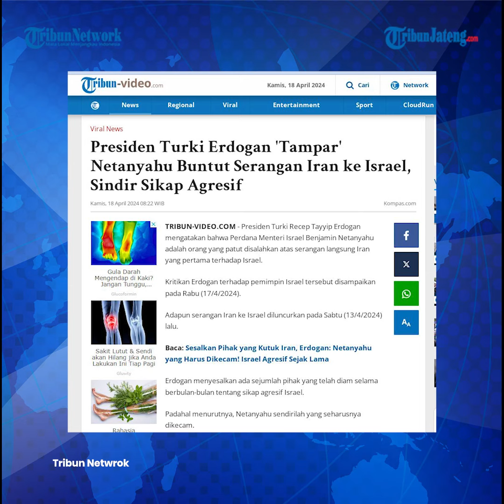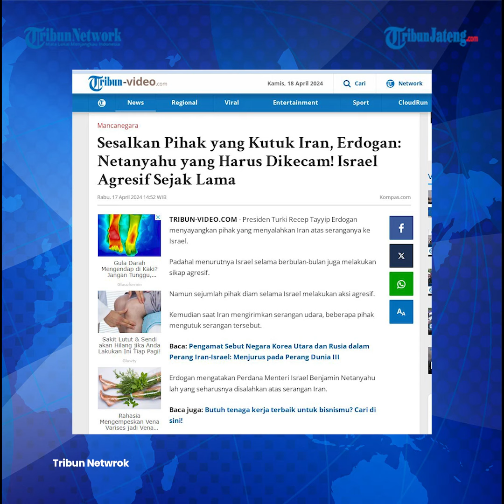Presiden Turki Erdogan Sebut Netanyahu Harus Dikecam, Sesalkan Pihak yang Kutuk Iran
Presiden Turki Recep Tayyip Erdogan menyayangkan pihak yang menyalahkan Iran atas seranganya ke Israel. Padahal menurutnya Israel selama berbulan-bulan juga melakukan sikap agresif.

Presiden Turki Recep Tayyip Erdogan menyayangkan pihak yang menyalahkan Iran atas seranganya ke Israel.

Padahal menurutnya Israel selama berbulan-bulan juga melakukan sikap agresif.

Namun sejumlah pihak diam selama Israel melakukan aksi agresif.

Kemudian saat Iran mengirimkan serangan udara, beberapa pihak mengutuk serangan tersebut.

Erdogan mengatakan Perdana Menteri Israel Benjamin Netanyahu lah yang seharusnya disalahkan atas serangan Iran.

Pernyataan itu disampaikan oleh Erdogan pada Rabu (17/4).

Menurut Erdogan, Netanyahu yang seharusnya dikecam atas serangan Iran ke Israel.

Pasalnya serangan tersebut merupakan aksi balasan setelah Israel menyerang Iran pada 1 April lalu.

Erdogan menilai serangan Israel terhadap konsulat Iran di Damaskus Suriah melanggar hukum internasional.

Oleh karena itu Erdogan menegaskan Netanyahu merupakan pihak yang harus bertanggung jawab atas serangan Iran.

Host: Elyn